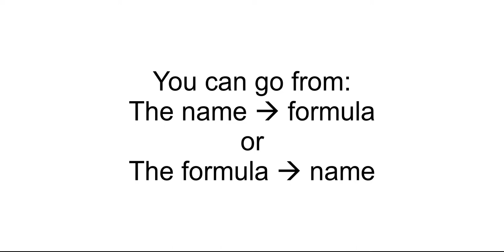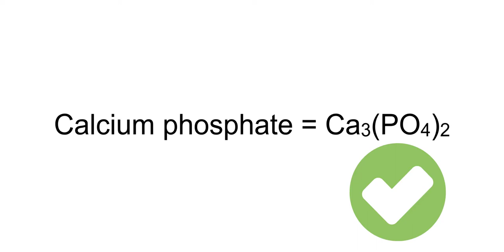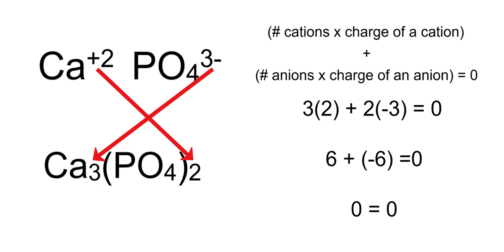ionic compounds with a polyatomic ion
This video will cover how to name and write the formula for an ionic compound with a polyatomic ion present.

This is the last video in a series of videos related to ionic compounds.